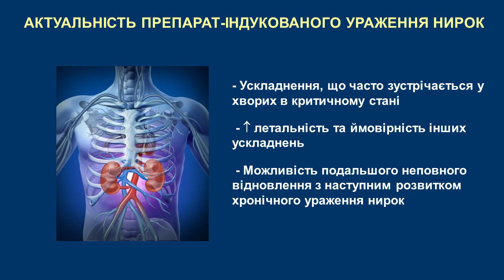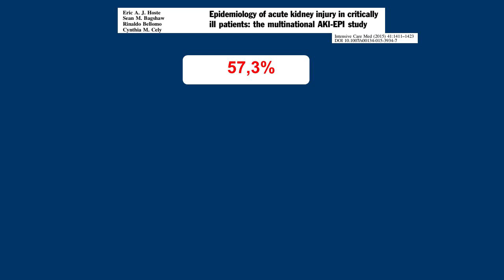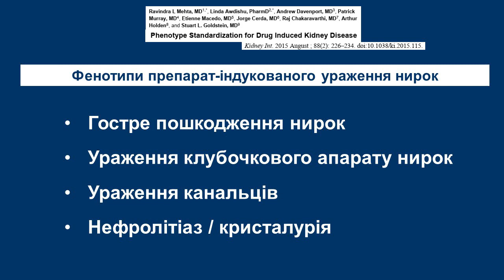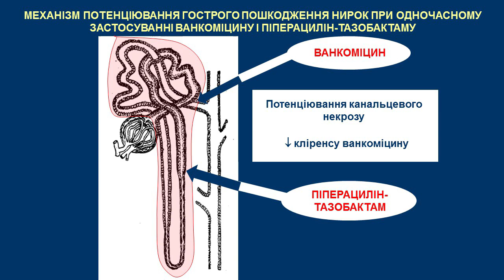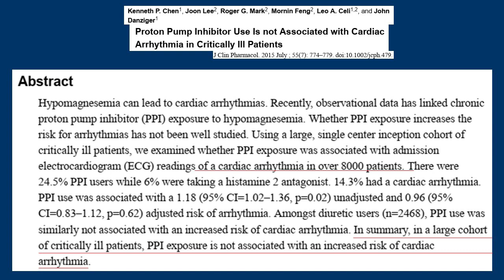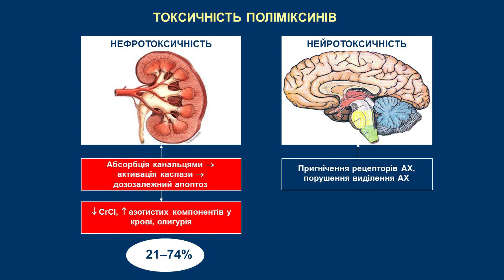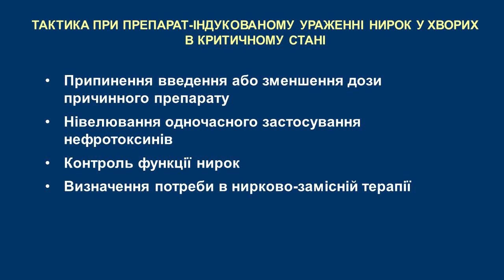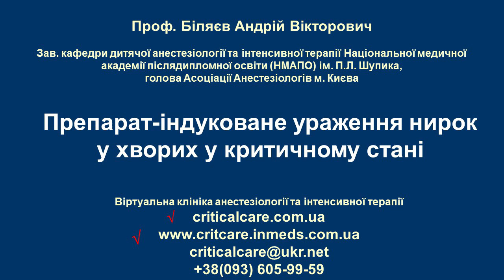Професор Андрій Біляєв "Препарат індуковане ураження нирок"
НМАПО, медична освіта, БПР, безперервний професійний розвиток, медицина, наука